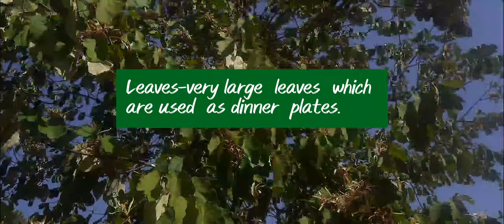Maple-leaved Bayur tree,Kanakchampa, Pterospermum acerifolium, Dinnerplate tree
Dinner Plate Tree